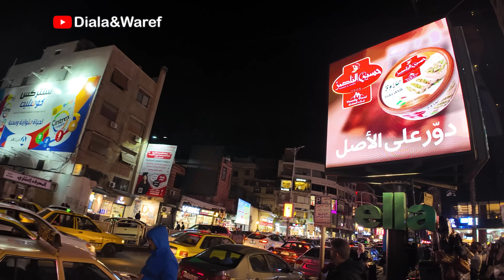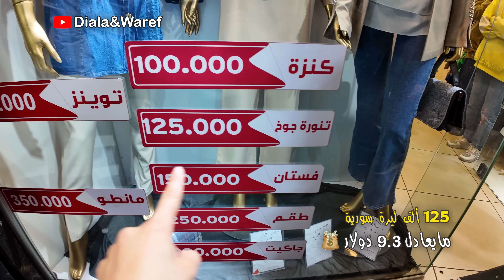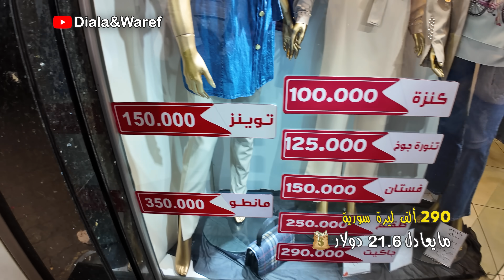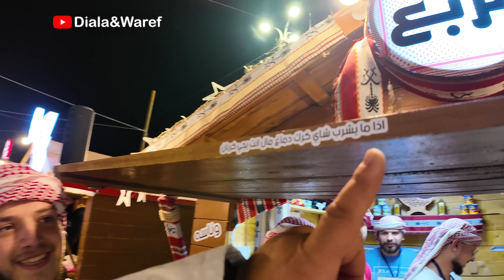أجواء عيد الفطر في سوريا 🇸🇾 🥳 2024 جولة كاملة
نصيحة حطوا سماعات قبل ما تحضر الفيديو 🎧
اشتغلت ليوم كامل بال
بحبكم كتير بتمنى تدعموني دائما بلايك وتعليق وتشيروا هل الفيديو على وسائل التواصل الاجتماعي فيسبوك واتس أب إنستغرام  ليوصل صوتنا لاكبر قدر من العالم 🙏
شكرا لكل من دعمنا ماديا منحبكم كتير والله يسر أموركم وين ما كنتوا وان شاء الله منجتمع بهل حياة القصيرة او منجتمع بالجنة بإذن الله 😍
لايوجد تم إغلاقه للأسف بس من الممكن إرسال تشكرات بجانب زر اللايك